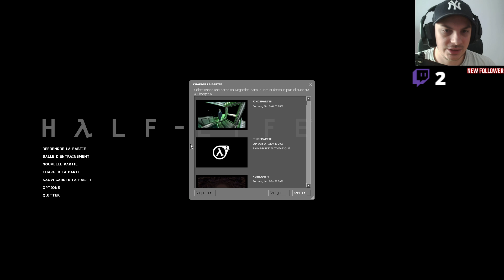Let's Play RETRO HALF LIFE FR # FIN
n’hésite pas a vous abonné a la chaîne de mettre un like et de commenter la vidéo